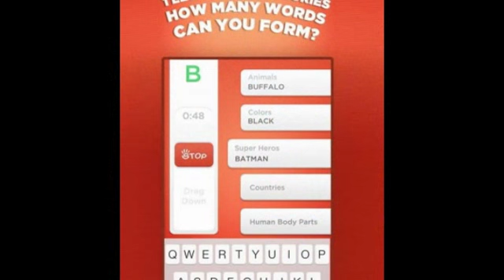Top 10 Android Games December 2015